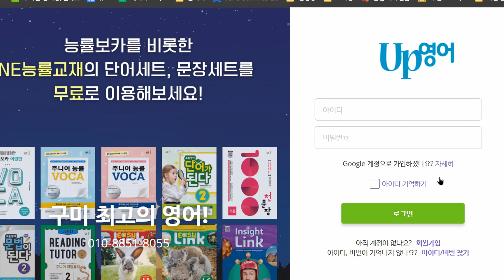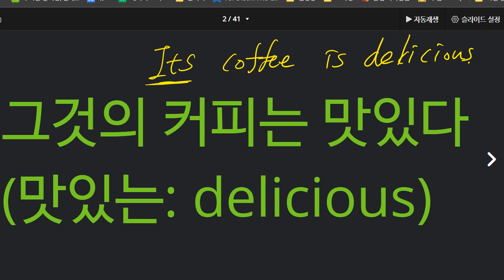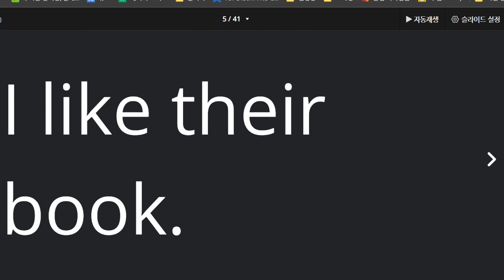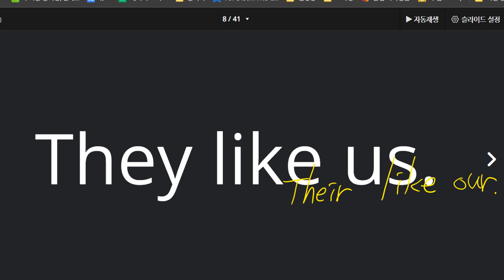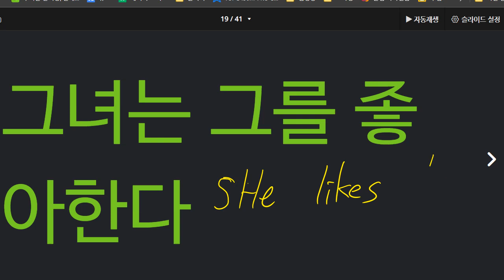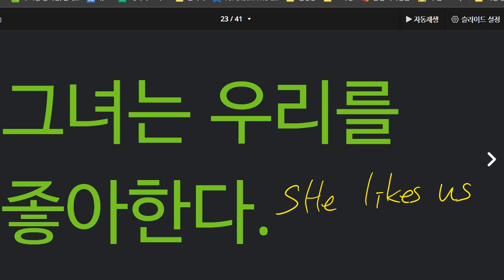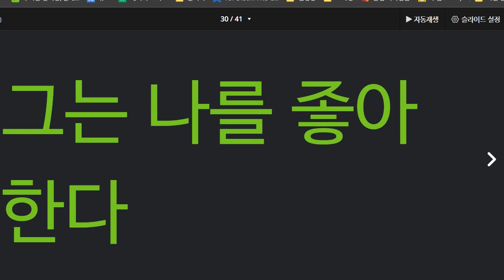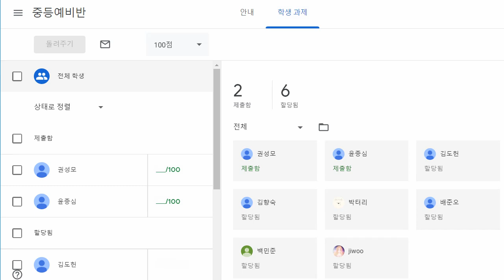배준오 2022 10 07 예비중등 인칭대명사 성취도 90